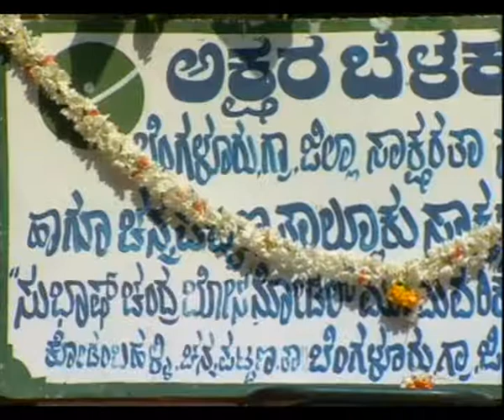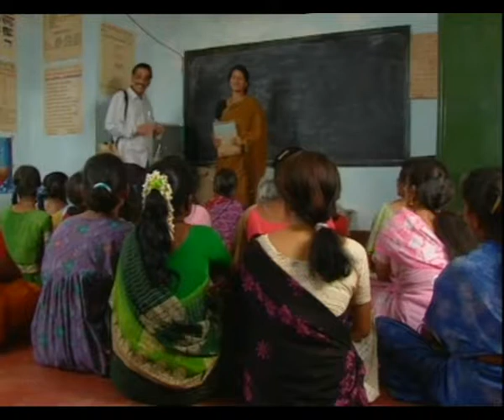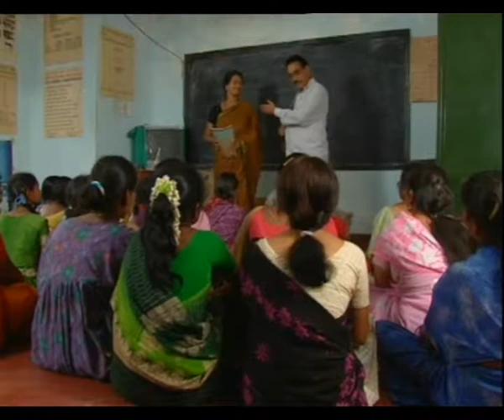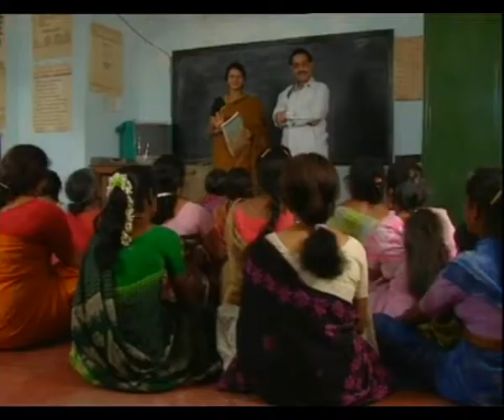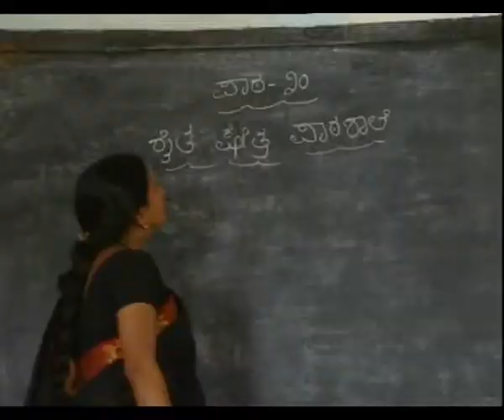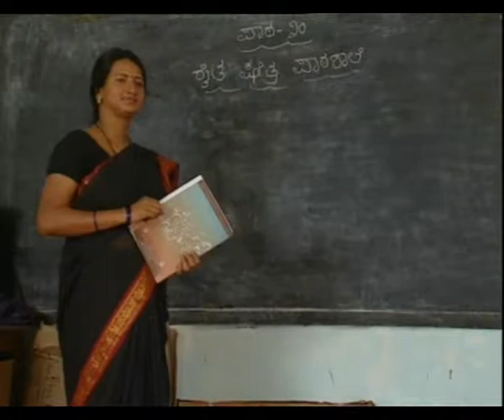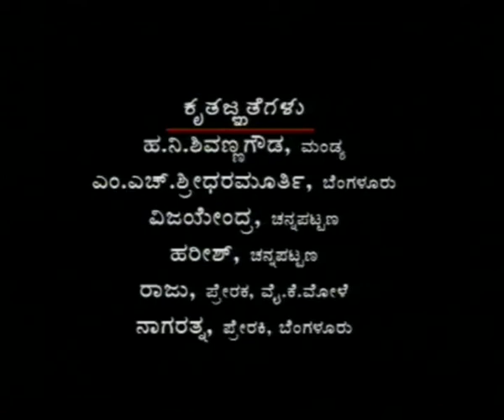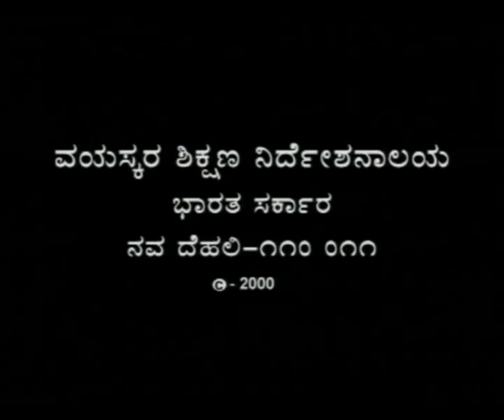SELF HELP GROOP EP 5